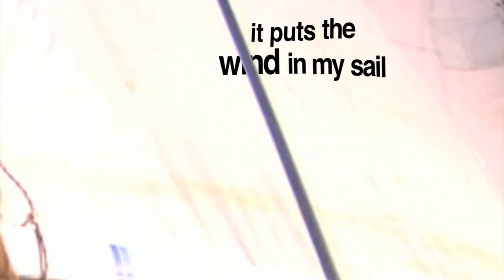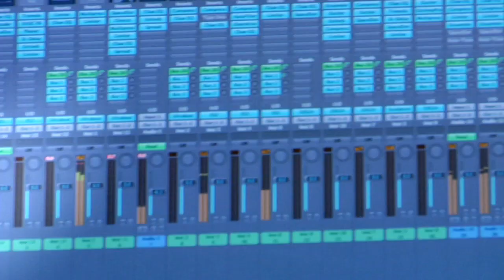The Dog Song - DOG RAP BATTLE!!!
"You think your dog's the best?"
A funny hip-hop music video about 2 white guys battling over who's dog is better.

Beat inspired by Rachmaninoff Prelude in C#minor.

LYRICS:
Cause you haven't met my dog, my dog be blessed.
His bark is like an EMP,
knocking out electricity,
so put down that cell phone homey,

Ya'll don't know how my dog wags his tail
When I  rent a boat, it puts the wind in my sail
Doggy paddle, please.
He beat Mike Phelps in the backstroke with ease,
Then they smoked a fat bowl of weed.

Yeah my dog is so strong
his hair weaves rope together for little children to swing on
Hospital patients pet him on Sunday nights,
after that he roams the halls giving medical advice

I kick back while he takes care of the aquarium
cooks me steak for 1 cause he's a strict vegetarian
I make sure to scratch his ear when it itches
I then give him some biscuits before he macks on some bitches

My dog is better than a best friend
My dog has been known to fly
My dog can cook, my dog can clean
My dog reads me bedtime stories goodnight - MY DOG!

My dog is the Kobe of the K9's
Have you ever seen a dog throw a frisbey back at playtime?
When he walks he's, he's gone for days
He's usually out climbing everest helping sherpa's find their way.

He's the first one to object to Pluto being a planet
He wrote a letter to NASA and saying he wouldn't have it
In math he can't be stumped and he's not known for frontin
but he's the inspiration behind the script of Good Will Hunting

Flea's are his Kryptonite on undercover missions
If he fails, Iran succeeds in its nuclear ambitions
But a dab of Frontline on his back, and he's ready to act
he's probably responsible for preventing an attack

He's good to have around, but what's been driving me crazy:
is he only plays Rachmoninoff on the piano lately
He's come a long way from hustlin rock on the streets
I dedicate this to him cause he also produced this beat.

directed by Ryan Gruzen

Dog Song cute puppy dog pet shihtzu bichon rap battle Rachmaninoff prelude Snoop Dogg digital short SNL Yozzup funny hip-hop puppies piano